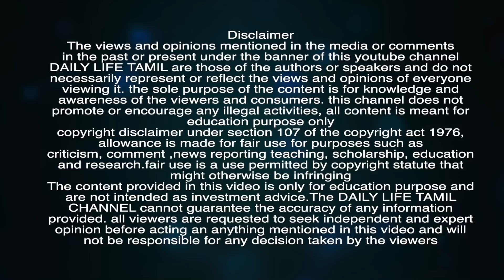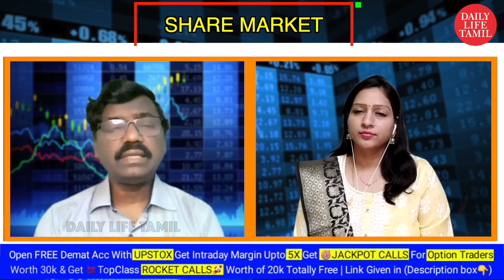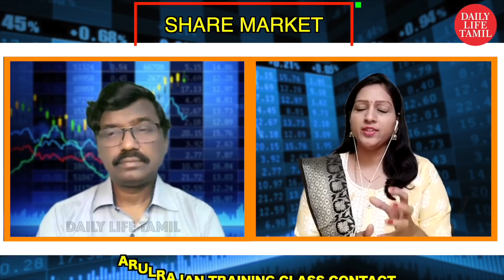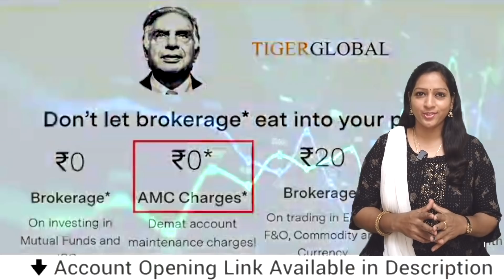இந்த வருடம் முதலீடு செய்தால் அடுத்த 3 வருடத்தில் கோடீஸ்வரர் ஆகலாம்? | Share market in tamil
புதிய முதலீட்டாளர்களுக்கு அடிக்கப்போகும் ஜாக்பாட்,இந்த வரும் முதலீடு செய்தால் அடுத்த 3 வருடத்தில் கோடீஸ்வரர் ஆகலாம்?